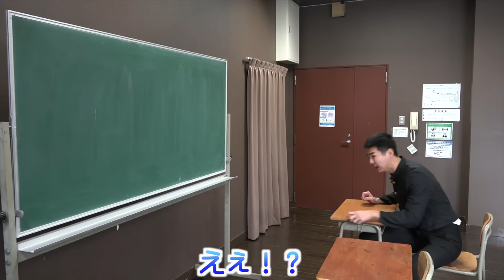【ポンコツ高校生】修学旅行の日に間違えて登校してしまい大号泣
マナル隊初めての韓国旅行に行ってきました！
サムギョプサルに焼肉にチゲに美味しいもの食べまくって太ちゃった笑
企画：たっか

【お知らせ】‬
‪マナル隊のグッズができました！‬↓‬

〒107-6228
東京都港区赤坂 9-7-1 六本木ミッドタウン・タワー 28階